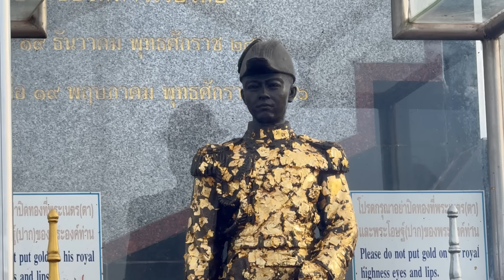HƠN 30 NĂM CÁT TƯỜNG MỚI THẤY LẠI CẢNH ĐỐT PHÁO VÀ LẦN CẦU NGUYỆN ĐỀU ĐƯỢC NHƯ Ý !!!